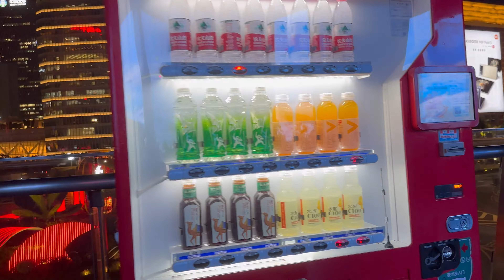The World WON'T Believe How SAFE China is?! 🇨🇳 中国是世界上最安全的国家！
In this video, I share China Night Life and Is safe?.

Is Beijing safe at night?
Is it safe to walk in Shanghai at night?
What is the safest part of China?
Which city in China has best nightlife?
What city in China has the most beautiful girls?
What is the best place in China for foreigners?
How safe is China for girls?
Do people feel safe in China?
How safe is China for foreigners?
Is Shanghai foreigner friendly?
Is one night stand common in China?
Can you live in Shanghai without speaking Chinese?
Does China have cameras in hotel rooms?
Is Beijing foreigner friendly?
What is the safest city at night?
Which country is safest at night?
What countries are safe at night?
How can I feel safe alone at night?
Can you speak English in Beijing?
Is China an OK place to live?
Which countries are friendly to China?
Can we detect hidden camera in hotel room?
How do I know if there is a camera in my hotel bathroom?
Why does China have so many cameras?
Can you leave China if you are Chinese?
Can foreigners use VPN in China?
Are VPNs illegal in China for foreigners?
How many girls have one-night stands?
What is the single most powerful position in China?
Are there a lot of single men in China?
Is Shanghai rich or poor city?
Is it easy to make friends in China?
Can foreigners get married in Shanghai?
Is China safe for Muslims?
How many Americans are in China?
Is China safe in 2023?
Is touching rude in China?
Why is China crime low?
What should I be careful of in China?
How serious is dating in China?
What is the legal age for a girl in China?
Is China family friendly?
Where do rich Chinese go on vacation?
Where do rich families live in China?
Which city in China has most foreigners?
Who is the biggest girl group in China?
Who is the famous girl in China?
What is the most luxury city in China?